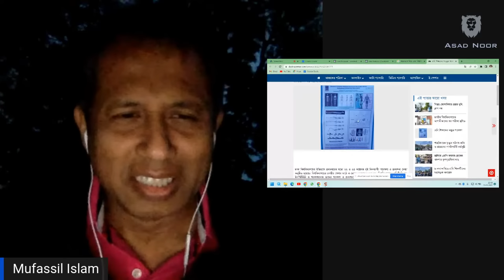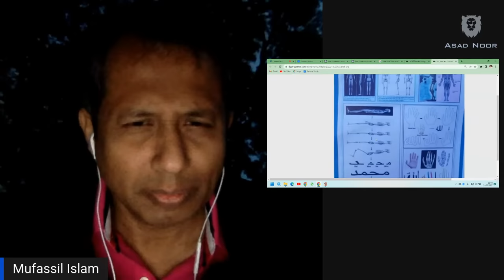ইসলাম ত্যাগ করলেন মুফাস্সিল ইসলাম? | Mufassil Islam | Asad Noor | 24 Oct 2022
ইসলাম ত্যাগ করলেন মুফাস্সিল ইসলাম?

Live with Mufassil Islam